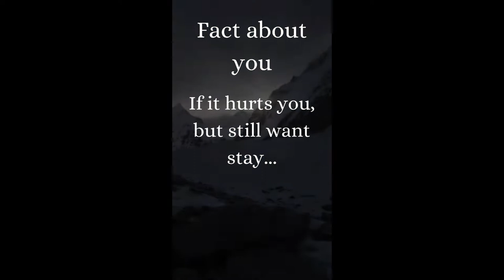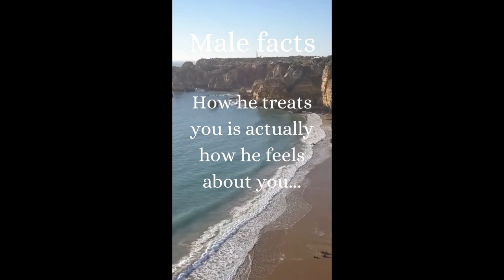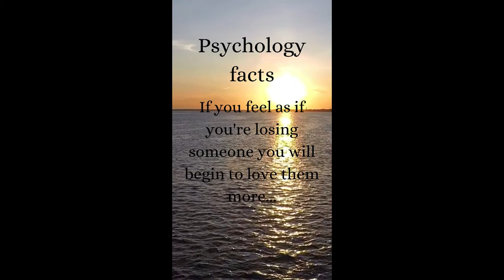the daily facts #1